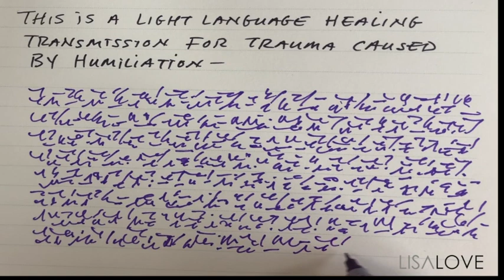A Light Language Healing for Trauma Caused by Humiliation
I'm really excited to bring this to transmission to you. I recently have been writing light language along with the spoken transmissions. Today I am providing a healing to help with the trauma of humiliation. I was humiliated as a child and it has caused some behaviors, blocks and triggers in my life that I am currently working on clearing. So, just watch and listen and allow yourself to receive.
Through this LL transmission you will receive healing codes of channeled sound which will assist you in activating your inherent potential  that is, to remember who you are and what you came here to do.  Light Language works with your DNA and your higher self to foster growth and healing.

If you would like your own personal Light Language Healing please visit my website for numerous options for light language healing through spoken and written form as well as artwork & Quantum Life Coaching hourly and workshop packages.

All guidance and presented material is subject to your own interpretation. By accepting a reading and/or light language channeling via purchase, donation, or for free, through email/written, telephone, or video platform, you are agreeing that any information and/or guidance provided does not constitute or substitute for any legal, psychological, financial, medical, educational, religious, or business advice, nor does it provide or endorse any service or treatment as such. You claim full responsibility for the choices and/or actions taken based on the content of your reading and/or light language channeling.